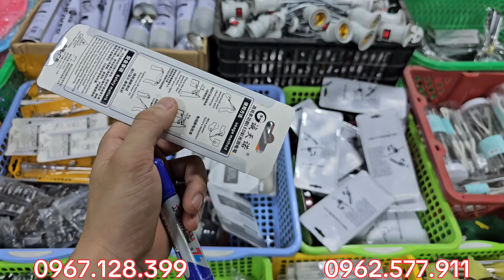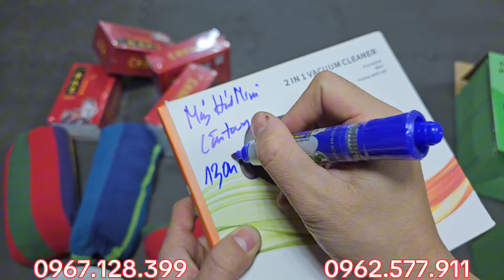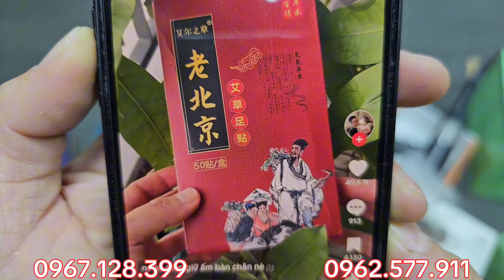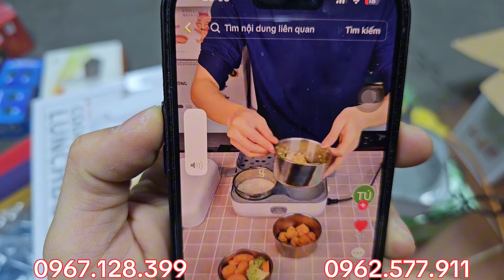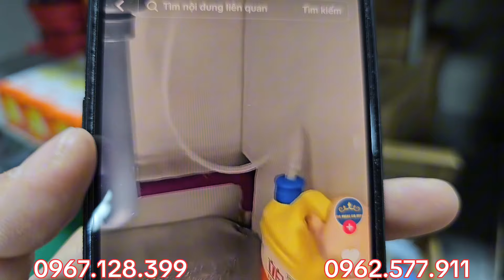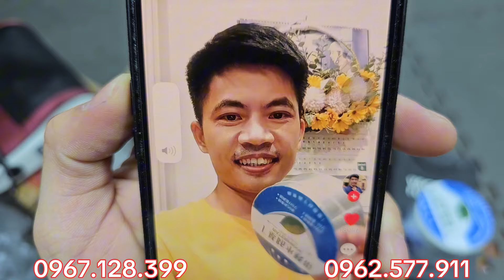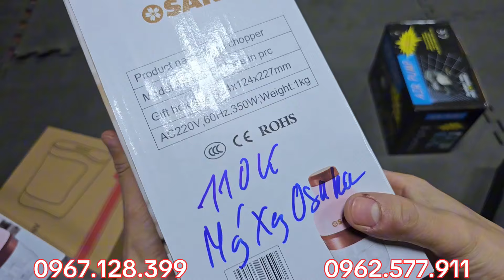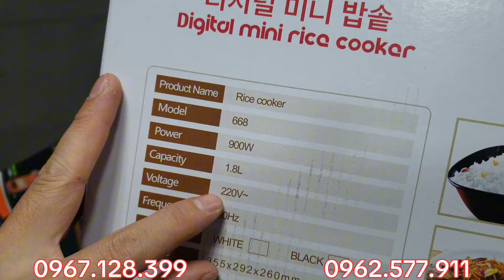💥ĂN MỪNG BÓNG ĐÁ EURO 2024 Xả Lỗ Kho Bãi Nhật Kèm 500 Mã Gia Dụng Điện Máy,Giá Rẻ Như Rau, CHỐT NGAY